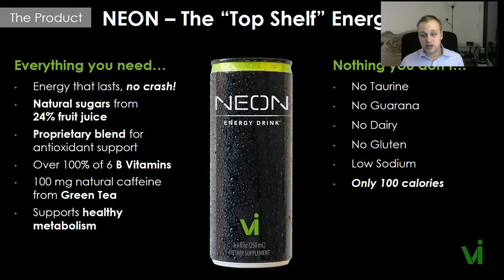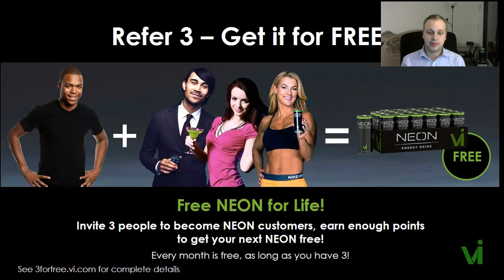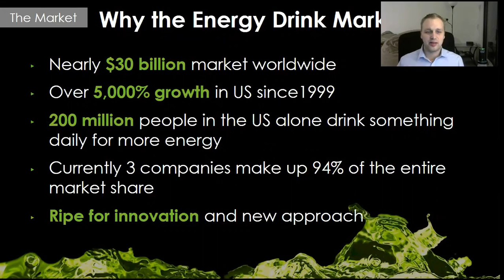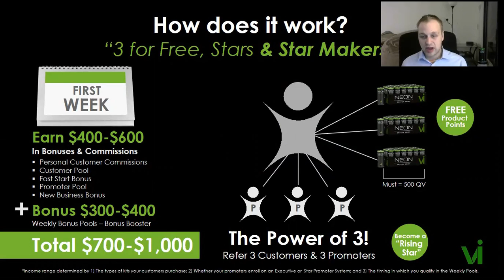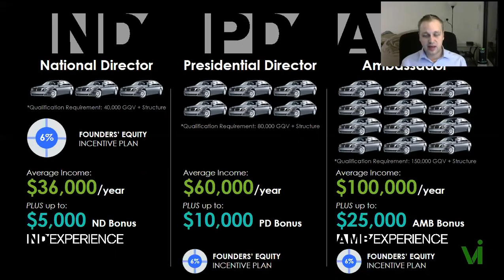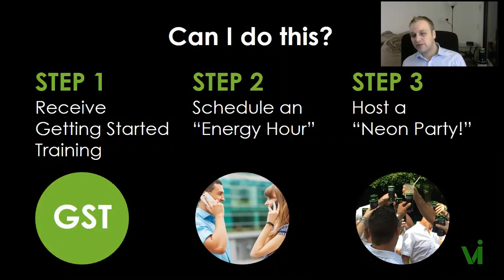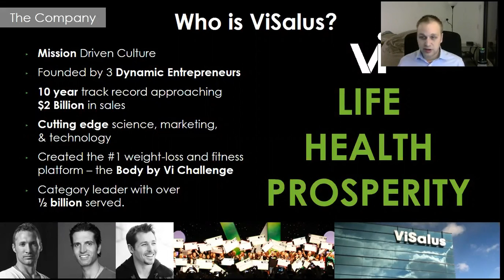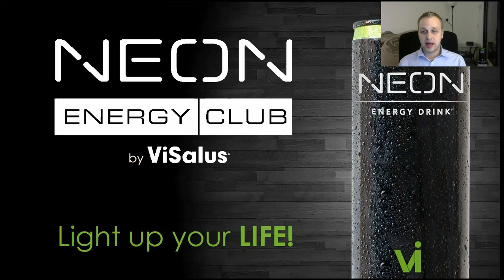Vemma Rep Joins Neon Energy Club YGSN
Ryan Harris Explains the neon business opportunity and his story about his first company Vemma. Ryan is a Vemma Rep who joined the  Neon Energy Club  YGSN . This rising star walks you through the neon business overview in detail and explains how you can be a top leader with this credible billion dollar asset, in a multi million dollar industry.

Welcome   00:15
Light Up Your Life    00:30
It Glows In The Black light!!   01:10
What is it good for?   01:20
Celebrities love Neon   01:35
Get Neon For Free For Life   02:25
Are you a 1 or 2?   02:50
Why the energy drink market? 03:15
Get paid to promote   03:50
How can i become a promoter   04:30
How does it work?   05:30
Bimmer Club   06:25
How you can own a piece of Vi   06:50
The power of 3 Square  08:00
Everything you need is ready   08:35
Here is how you Can you do it?  09:00
Why Visalus   10:44
History leaves clues  11:15
1,2 or 3  11:50
Thanks 12:45

Listen to us on Audio!